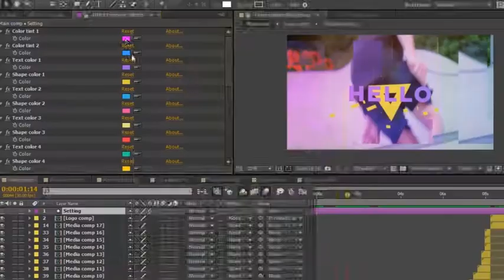Colorful Short Intro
Colorful, fast and short intro slideshow, suitable for youtube channel intro, revealer logo, promo, event, vlog opener etc.

With color controller, easy to change colors and other element in few clicks.

Light and small project, fast render time.

Compatible with CS6 above.